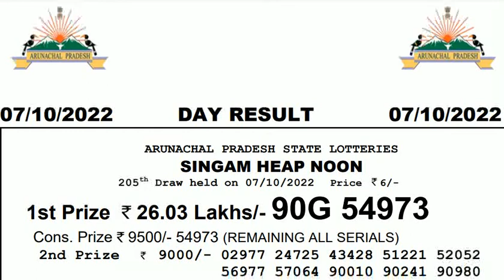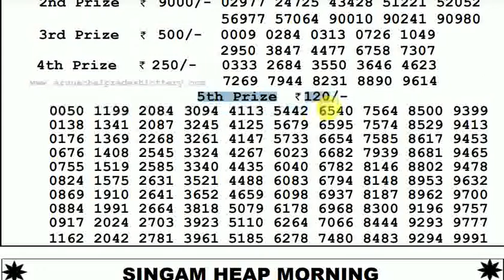Arunachal Pradesh Lottery Sambad 3:00pm 07/10/2022 Day Lottery Result Today Live pdf